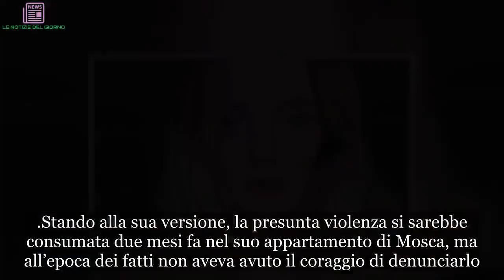Aggredita dal fidanzato, la modella mostra le foto choc: “Ecco come mi ha ridotta”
All’ennesima aggressione del fidanzato, ha trovato la forza di denunciarlo e di mostrare i segni delle violenze sul suo volto con delle foto choc pubblicate sul suo profilo Facebook. Lei si chiama Kira Dice, ha 23 anni ed è una modella professionista di origine russa. Ai più il suo nome non dirà nulla, ma nel suo Paese è molto famosa. Ha calcato le più importanti passerelle della Russian Fashion Week ed è apparsa in prima pagina su alcuni dei magazine di moda più noti al mondo, come Vogue, Elle, Marie Claire e Cosmopolitan.

Con quelle immagini in cui mostra il volto pieno di lividi e graffi le ha scattate quando era ricoverata in ospedale, poi le ha pubblicate sui suoi canali social attirando su di sé le attenzioni della stampa locale e poi quella internazionale. Così, con quelle foto, la giovane modella ha rotto il silenzio sull’aggressione subita dal compagno. “Ha cercato di violentarmi dopo avermi picchiato”, ha raccontato entrando poi nei dettagli.
Stando alla sua versione, la presunta violenza si sarebbe consumata due mesi fa nel suo appartamento di Mosca, ma all’epoca dei fatti non aveva avuto il coraggio di denunciarlo. Lo ha trovato solo domenica scorsa, quando ha condiviso su Facebook le immagini del suo volto gonfio, tumefatto. "Avevo paura ma ho sempre saputo che avrei dovuto farlo", ha ammesso Kira. Il motivo scatenante dell’aggressione, ricostruisce il Daily Mail, sarebbe stata la gelosia di lui.
"Gli avevo appena detto che mi sarei dovuta trasferire in Cina per lavoro per un po' – ha raccontato la modella - Ma lui mi ha lanciato contro una sedia e mi ha picchiata, poi mi ha strappato via le mutande cercando di violentarmi. Mi ha anche infilato una banconota in bocca costringendomi a masticarla". Poi "ha cominciato a rompere i mobili del mio appartamento, offendendomi ripetutamente". Kira ha perso conoscenza e a quel punto il ragazzo ha chiamato i soccorsi.
Arrivata in ospedale piena di lividi su tutto il corpo, i medici le hanno diagnosticato una commozione cerebrale e ricoverata. È rimasta a letto per due settimane ed è da lì che ha scattato le foto, poi pubblicate in rete ma in un secondo momento. Tornata a casa, Kira ha infatti continuato la relazione con quell’uomo, promettendogli che non avrebbe mai raccontato cosa era successo. Poche settimane dopo, però, si è decisa a lasciarlo e a denunciarlo.